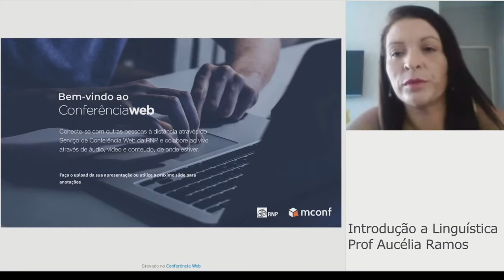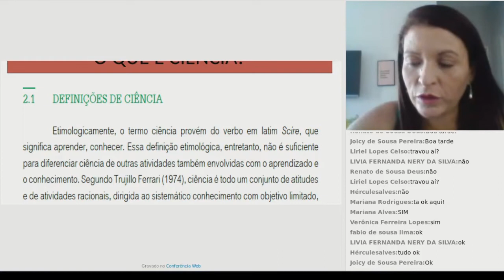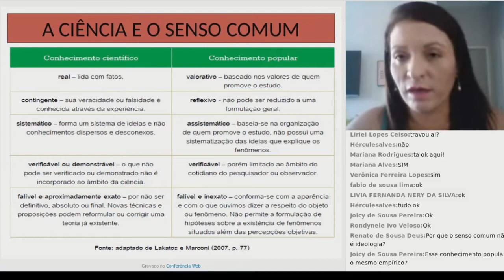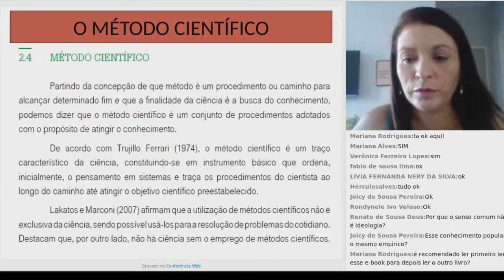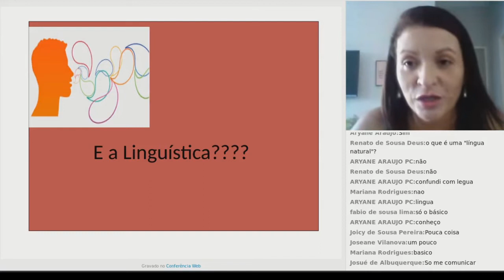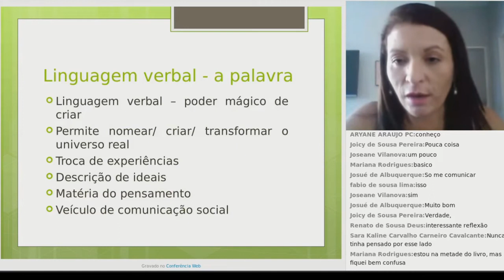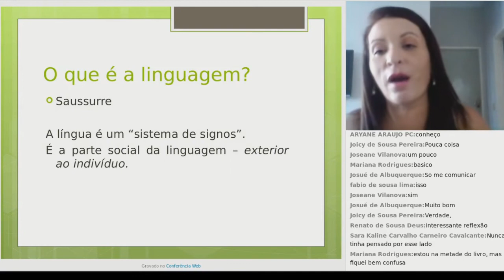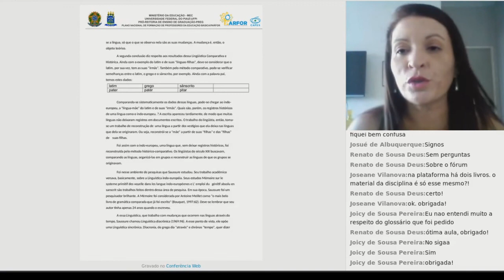Introdução a Linguística - Prof Aucélia Ramos